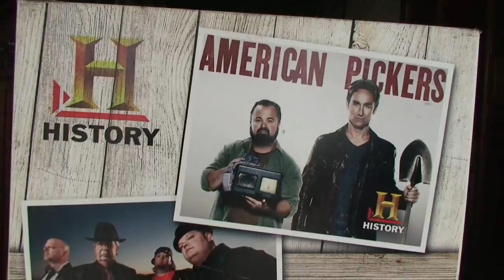Relíquias de Minas - Móveis Usados - Loja de Antiguidades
Loja de antiguidades, objetos antigos, relíquias, móveis rústicos, quadros, obras de arte, instrumentos musicais, equipamentos, livros e muito mais.

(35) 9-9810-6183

Av. Dom Pedro II, 865 – Centro
São Lourenço – MG

Cadastre-se GRATUITAMENTE no GUIA Comercial TOP 10 e receba na hora, no seu e-mail, os cupons de DESCONTOS.

Informações e cadastro